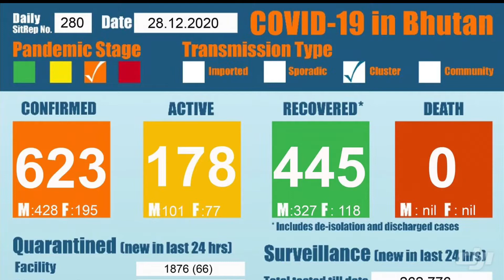COVID-19 , TEST corona covid-19#Bhutan#2020#lockdown